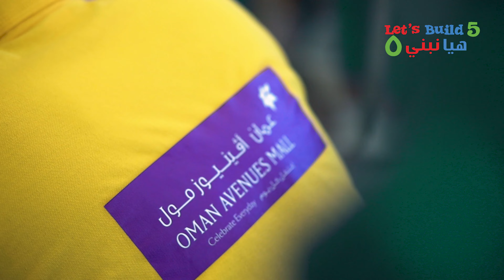Get Ready to Build Unforgettable Memories with Let's Build 5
استعد لتكوين ذكريات لا تُنسى! 🌟 إلى جميع المبدعين الشباب للمشاركة في لعبة "هيا نبني ٥" في عمان أفينيوز مول. أظهر إبداعاتك من خلال التجارب العلمية، ومهاراتك في البناء باستخدام لعبة مكعبات البناء ، تحدى جدران البناء الخاصة، وكن مبدعًا باستخدام الرمال المتحركة!⁣
انضم إلينا في نهاية هذا الأسبوع ، اعتباراً من الساعة ٥ مساءً في ساحة الطابق الأرضي ، وقم بتنمية خيالك مرة أخرى.⁣
Calling all young creators to immerse themselves with Oman Avenues Mall's Let's Build 5. Bring out your inquisitive side with science experiments, get constructive with toy brick block building, conquer special build walls and get creative with motion sand! ⁣
Join us this weekend, starting from 5 pm at the ground floor atrium, and build your imagination once again.⁣